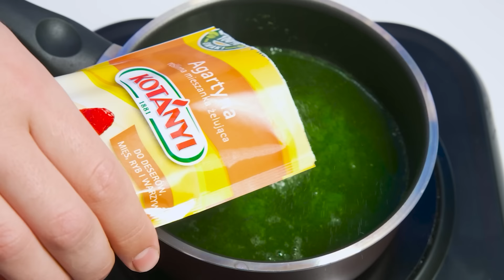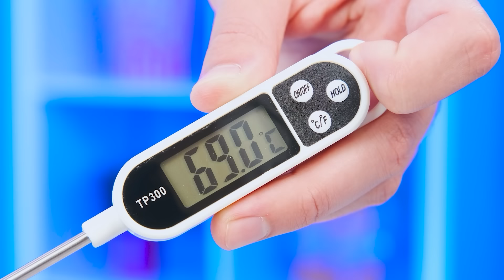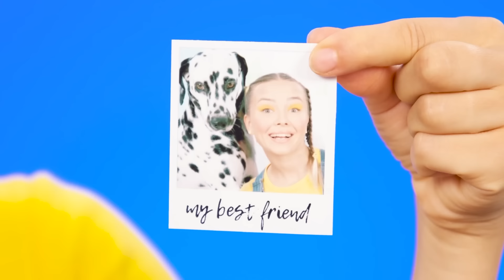मैं बनाम दादी कुकिंग चैलेंज | खाना पकाने के अनोखे विचार BaRaDa Challenge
सबसे स्वादिष्ट व्यंजन कौन बना सकता है? नई पाककला चुनौती में शामिल हों, यह बहुत मजेदार होगा!